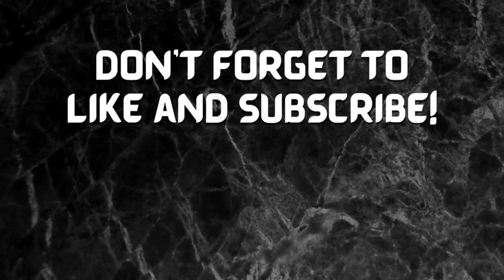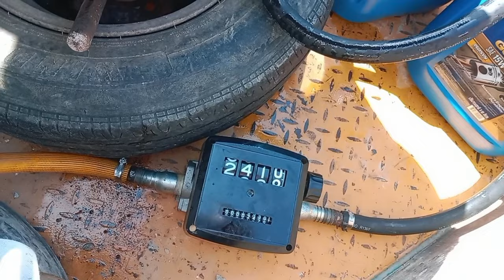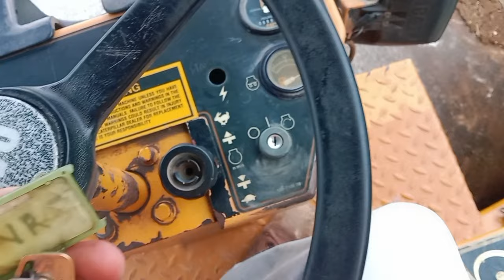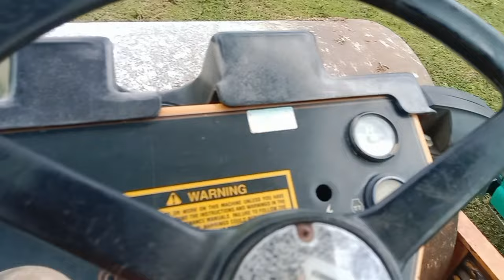MAUSOK NA TAMBUTSO \PAANO AYUSIN